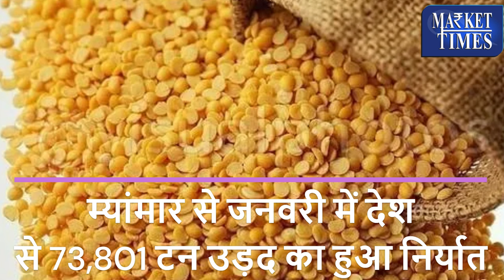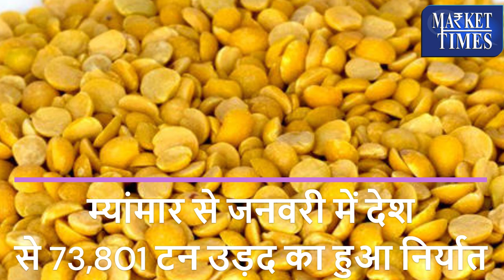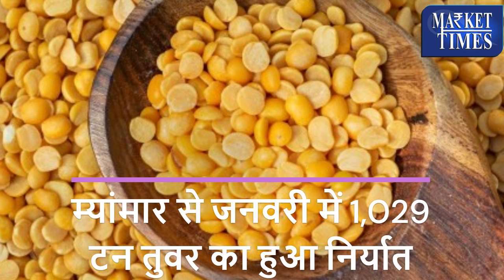म्यांमार से दालों का बढ़ा निर्यात